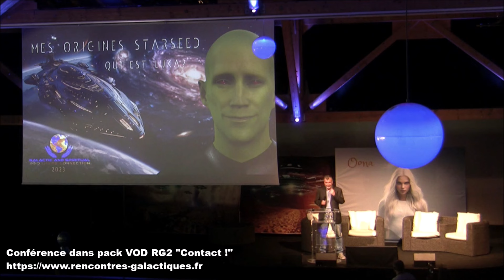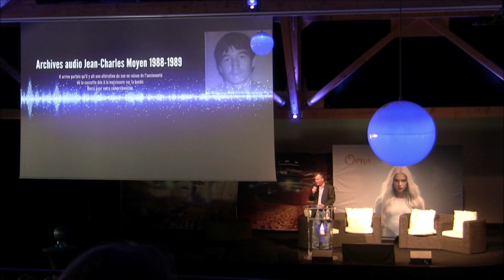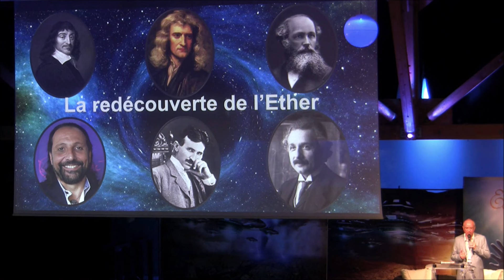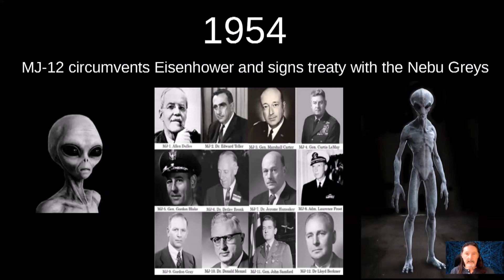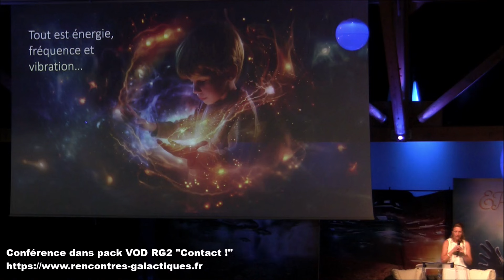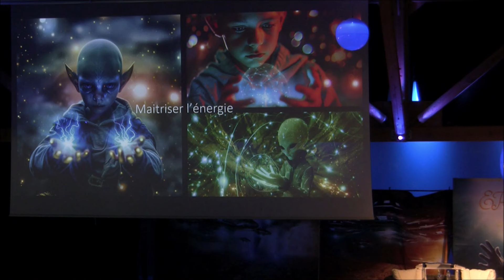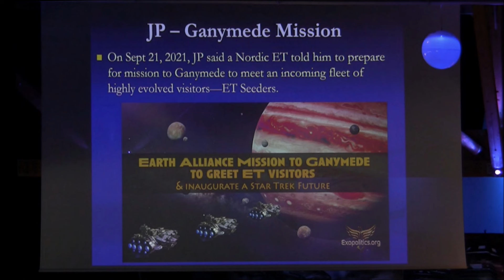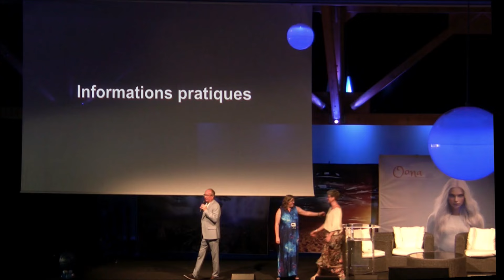[15] Rencontres Galactiques 2 "Contact !" - Teaser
Résumé de l'événement Rencontres Galactiques 2 "Contact !" qui a eu lieu du 06 au 10 Juillet 2024 sur le domaine de Valsoyo dans la Drôme portant sur la divulgation de la présence extraterrestre, avec 8 conférenciers internationaux.
- Elena Danaan, émissaire de la fédération galactique des mondes
- Jean-Charles Moyen, contacté, Programmes spatiaux secrets
- David Rousseau, contacté, Programmes spatiaux secrets
- Tony Rodrigues, contacté, Programmes spatiaux secrets
- Mélanie Charest, contactée, Programmes spatiaux secrets
- Michael Salla, spécialiste de l'exopolitique
- Dan Willis, témoin militaire de la conférence Disclosure Project 2001
- Chris Essonne, ufologue et physicien
Les 6 premières conférences sont disponibles en exclusivité en VOD sur le site de l'événement